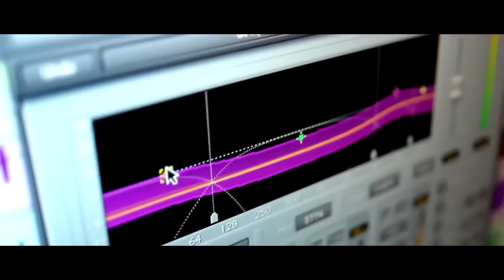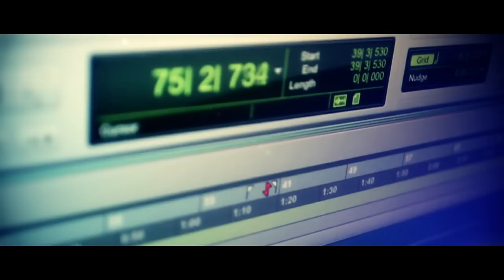Reyshizz - Inspiration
This track explains the passion behind my writing and recording efforts. I look up to those that have come before me to blaze a trail that I dare to follow. It is also taking a jab at the bullshit that pollutes air waves.